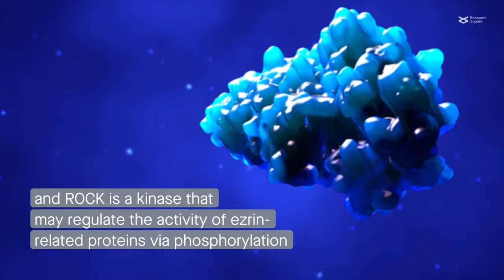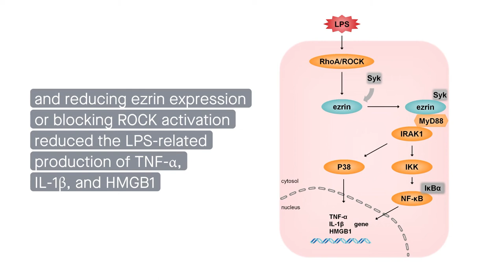The ROCK ezrin signaling pathway mediates LPS-induced cytokine production in cell culture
Ding, et al. "The ROCK-ezrin signaling pathway mediates LPS-induced cytokine production in pulmonary alveolar epithelial cells." Cell Communication and Signaling (2022)